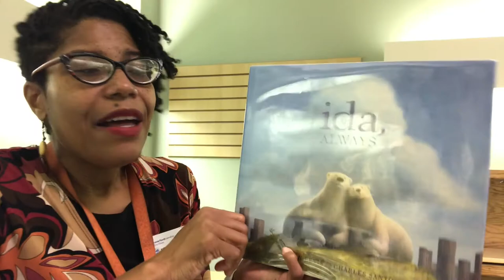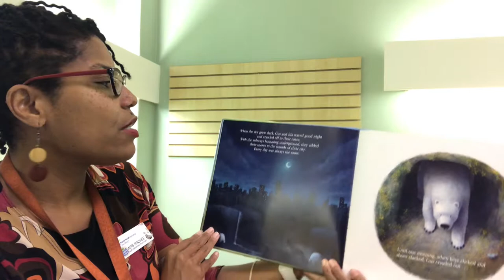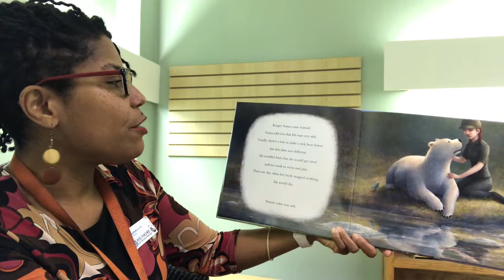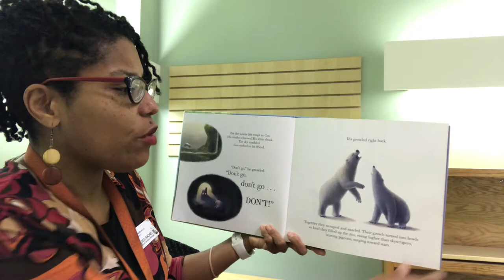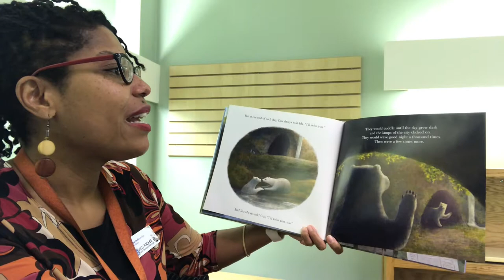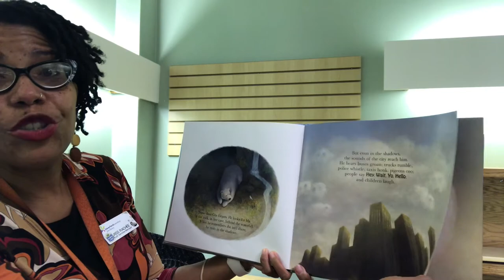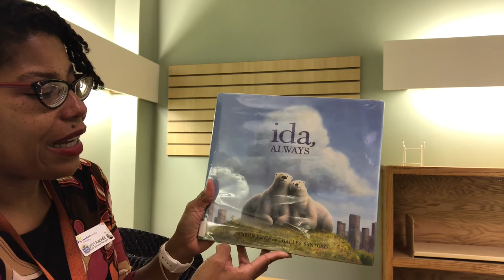Evening Stretch: Ida Always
Join us for a story of friendship.